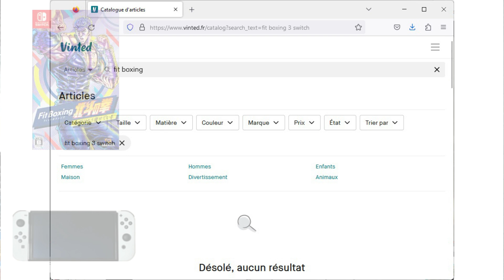Pourquoi Fitness Boxing Fist of the North Star sur Nintendo Switch vaut si cher ?! [ Hokuto No Ken ]